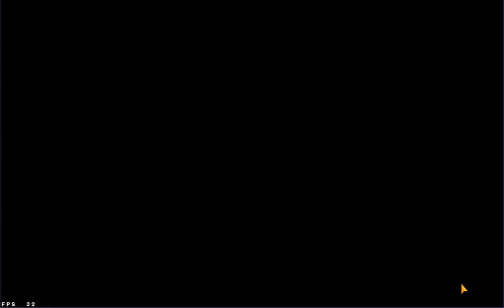Guild Wars: Episode 76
Finally stopped being lazy about gw